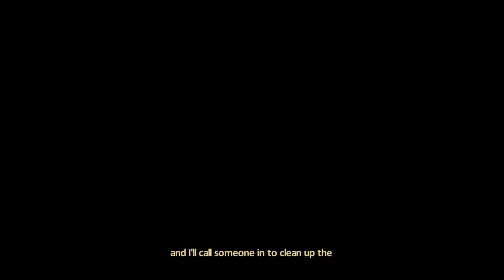Alpha Protocol RED #2 - Impressing Maria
You have chosen RED. Mike Thorton is a cocky Soldier with Assault Rifles as his area of expertise. He's also pretty damn tough, and knows his way around technical gadgets. He's arrogant, impatient, and a bit of a smartass - and he is as ruthless as they come. Sure, the mission is important and all, but he looks out for himself above all.